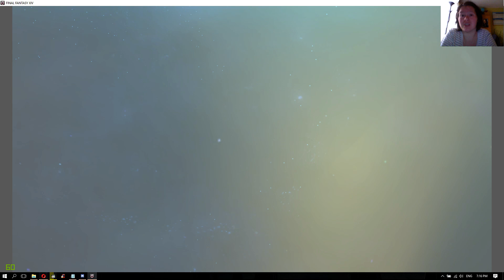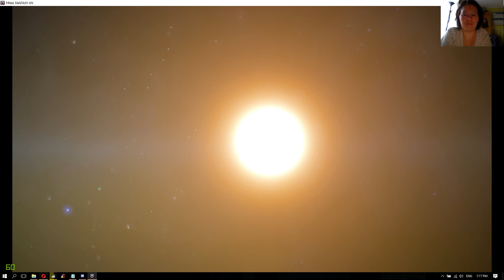Mint is searching for low-populated or new server LOL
gonna have to go to china for a year in like 2 months, so am looking for a NA server to play on, and while i'm at it , i might as well test out hte Road to 60 buff thingie. if i can find a new | low populated server that is lol